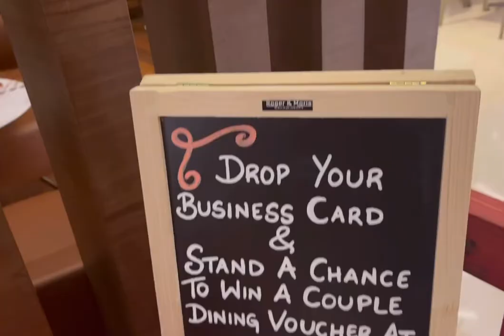Buffet ibis hotel city centre |Bangalore |vlog|india tourism |food Vlog | hotels Vlog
Video Highlights
Ibis hotel Bangalore buffet

Prices start from, based on a one night stay in a standard double room for two guests. Supplementary services, breakfast and tourist/city tax are not included. Price observed on ibis.accor.com within the past 24 hours, for a one night stay within the next eight days, starting tomorrow. Price subject to the hotel conditions, period and availability. Depending on the country, these prices may not include taxes, may include VAT only or may include all taxes (VAT and tourist/city tax). When prices do not include all taxes, the relevant taxes (VAT and tourist/city tax) will be stated in the forthcoming stages of the reservation process. The price is only guaranteed at the time of reservation.

Ibis hotel Bangalore address
Ibis hotel Bangalore Hosur Road
Ibis hotel Bangalore Outer Ring Road
Ibis hotel Bangalore city centre
Ibis hotel Bangalore price
Ibis hotel Bangalore menu
Ibis hotel Bangalore airport